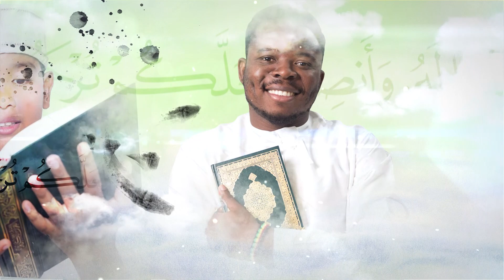ونعم اجر العاملين | القرآن غيرني 2 | الشيخ عبدالرشيد صوفي | #6 | Quran has changed my life